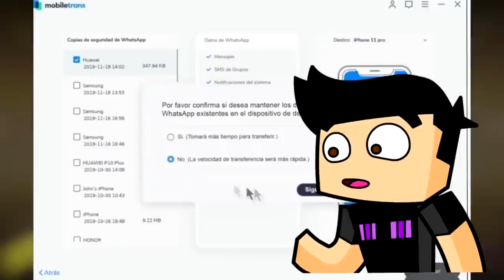TODOS NOS TIRAMOS AL ESPACIO CON MIKECRACK - AMONG US con LOS COMPAS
Descarga Mobiletrans gratis para transferir WhatsApp entre Android y iOS en un clic
🌟 UNITE A LA COMUNIDAD DE CASIMOCHO!!